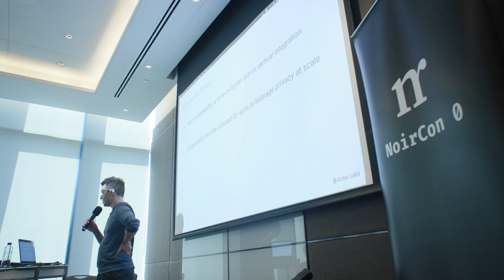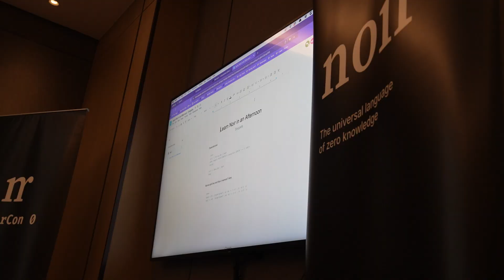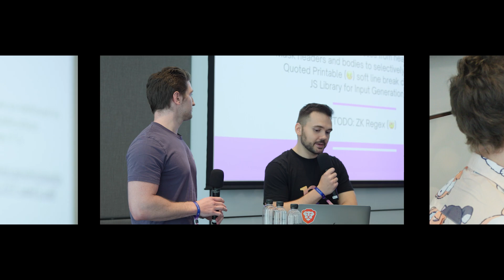NoirCon 0 Recap | Devcon, Bangkok 2024